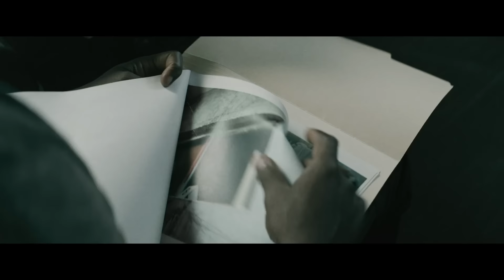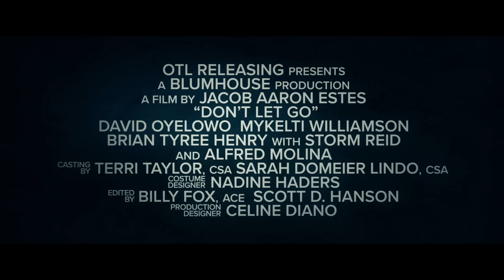Don't Let Go Trailer #1 (2019) | Movieclips Trailers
Check out the official Don't Let Go Trailer starring David Oyelowo!

US Release Date: August 30, 2019
Starring: Storm Reid, Mykelti Williamson, David Oyelowo
Directed By: Jacob Estes
Synopsis: After a man's family dies in what appears to be a murder, he gets a phone call from one of the dead, his niece. He's not sure if she's a ghost or if he's going mad, but as it turns out, he's not.